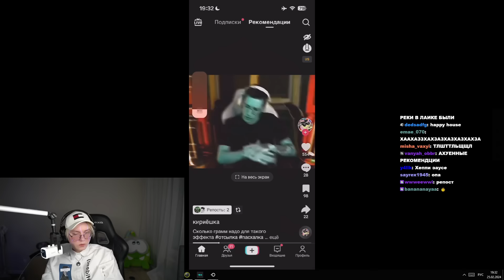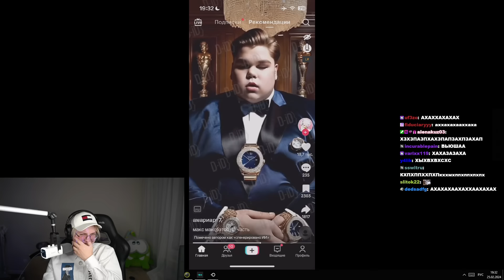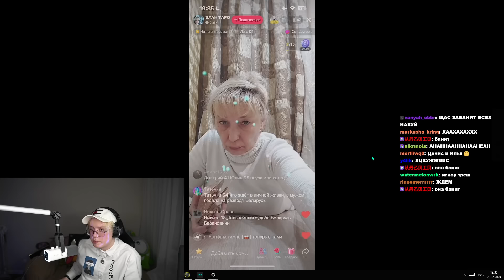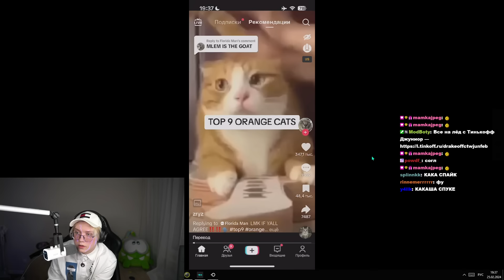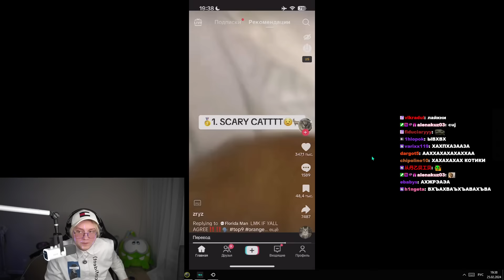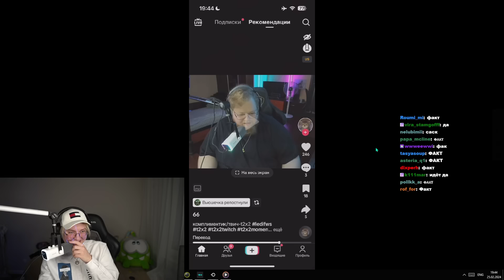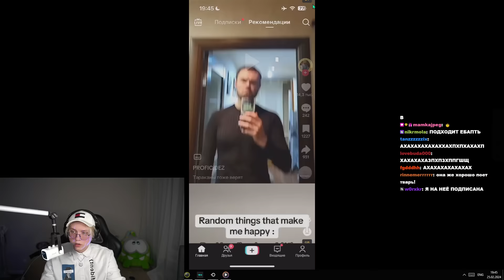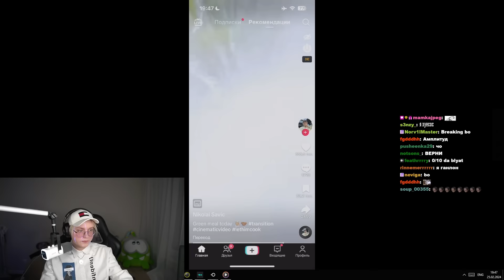ДРЕЙК СМОТРИТ ТИКТОКИ #11